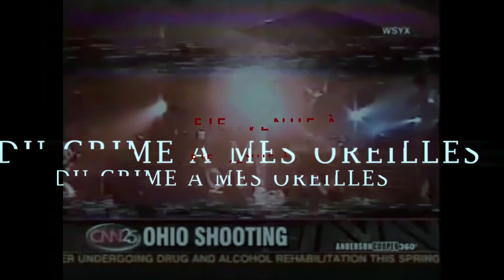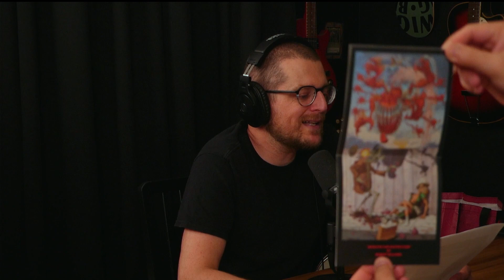Du crime à mes oreilles - 26 - Guns'N'Roses pt. 2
Cette semaine sur Du crime à mes oreilles, Alex, Mystério Mystère et Papy Jo sont réunis dans le studio!

Dans cet épisode, Papy Jo continue son grand dossier sur la formation Guns'N'Roses! Aujourd'hui nous parlons de la monté vers le Stardom de GnR.

Bonne écoute!